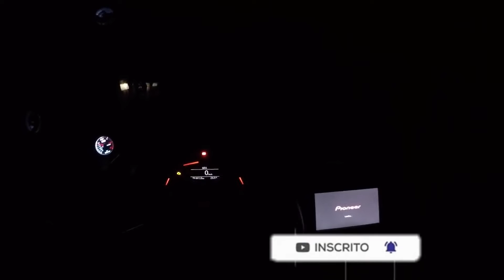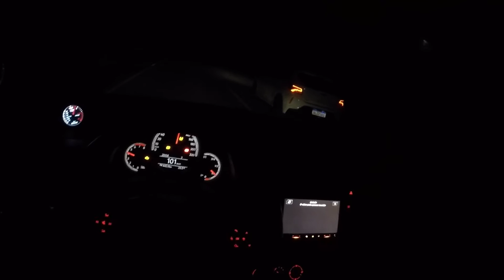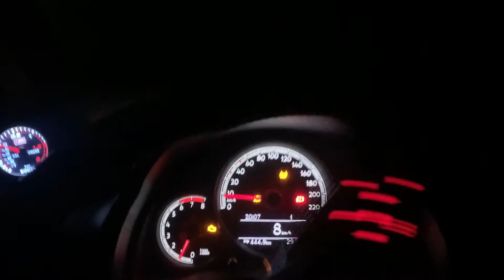UP TSI vs ONIX TURBO